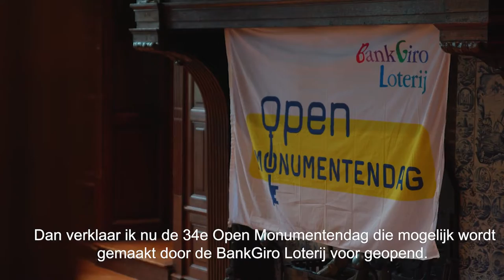Digitale opening BankGiro Loterij Open Monumentendag 2020